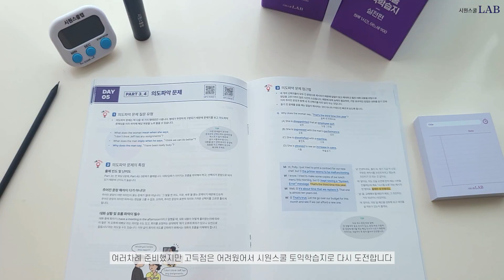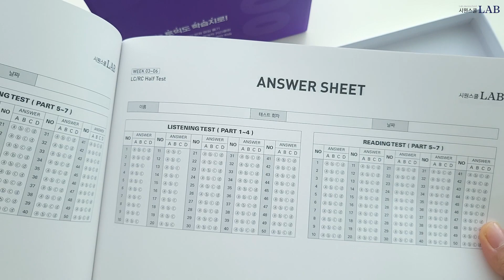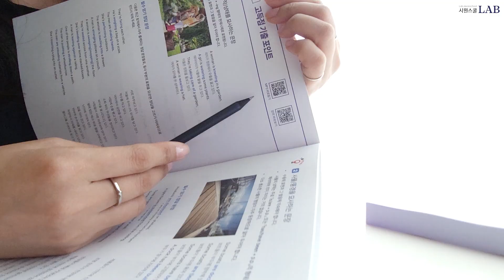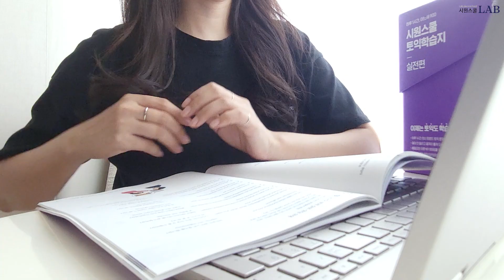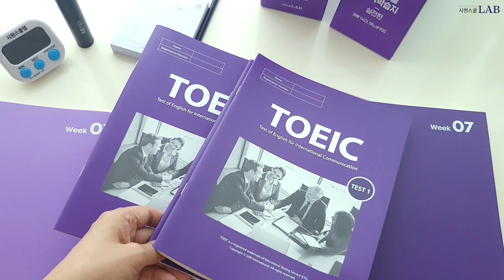시원스쿨랩 | 토익 독학 공부법, 토익학습지 하루 1시간, 토익 900점 목표! 할인코드 포함!!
-이 영상은 시원스쿨랩의 유료광고가 포함되어 있습니다

쿠폰함에서 입력!
*할인코드 : 시원스쿨랩3만원
제가 듣고 있는 토익강의 3만원 할인받을 수 있어요 :)

※콘텐츠, 자막 내용 유사 복제 금지

filmed & edited by Mina Hong (mina.ina.h)
영상 2차 편집이 불가. 유튜브 링크를 사용해 공유해주세요.
(브랜디드 영상의 경우 제작영상 제공 및 광고 등에 대해
명확한 협의 후 활용할 수 있습니다.)

Camera - Galaxy Z Flip3 / Leica C-lux / Canon 6D